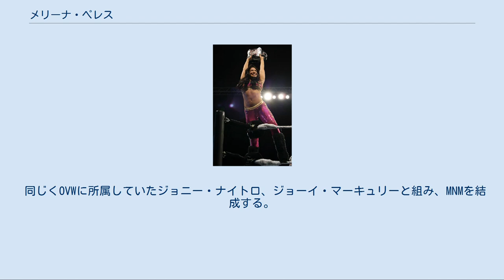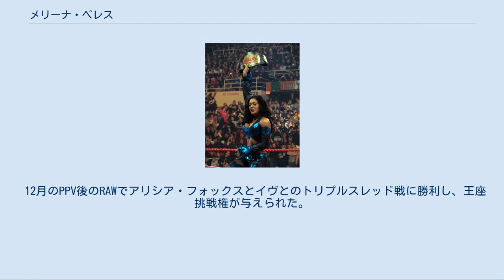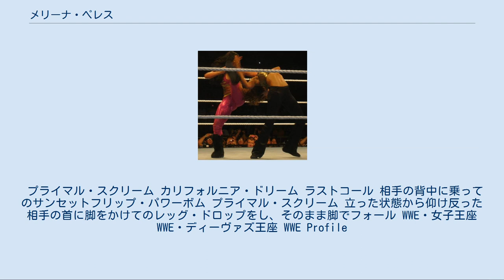メリーナ・ペレス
メリーナ・ペレス（Melina Nava Pérez、1979年3月9日 - ）はアメリカ合衆国の女子プロレスラー、ディーヴァ。
WWEのRAWに所属していた。
非常に体が軟らかく、両脚を180度開脚してサードロープ下からリングインするパフォーマンスが有名である。
 2002年に行われたタフイナフIIIで審査を経て25人の時点まで残るものの、最終選考には選ばれなかった。
 その後WWEと契約し、OVWに所属する。
 同じくOVWに所属していたジョニー・ナイトロ、ジョーイ・マーキュリーと組み、MNMを結成する。
 2005年にMNMとしてスマックダウンにデビューしてからは主にナイトロとマーキュリーのタッグ戦線のサポートとして活動する。
2006年のジャッジメント・デイでMNMがロンドン & ケンドリック組に負け、WWEタッグ王座を失い、さらにメリーナとナイトロはスマックダウンを解雇(アングル上)され、RAWへ移籍する。
 RAWへ移籍してからはシングルでの活動が多くなる。
2007年1月に女子王座の第一挑戦者となり、2月にはミッキー・ジェームスから王座を奪取に成功する。
4月24日にミッキーとビクトリアとのトリプルスレットマッチで一旦王座を奪われるもののミッキーと1対1で再試合を行い、王座に返り咲く。
 5月にはキャンディス・ミシェルと抗争を開始し、6月のヴェンジェンスで王座防衛に失敗する。
その後はベス・フェニックスと共にマリアやアシュリーなどと抗争する。
 2008年5月にはベス・フェニックスと抗争を開始し、ベビーターンするが、6月に骨折し、戦線離脱する。
11月にRAWに復帰し、復帰戦の6人ディーヴァタッグマッチを勝利で飾る。
復帰後は再びベス・フェニックスと抗争を繰り広げ、2009年のロイヤルランブルでベス･フェニックスに勝利し、3度目の女子王座戴冠を果たす。
4月のドラフトで王座を保持したままスマックダウンへ移籍する。
その後ミシェル・マクールと抗争を開始し、6月28日のザ・バッシュでミシェルに王座を奪われる。
その後もミシェルとの抗争は続き7月26日のナイト・オブ・チャンピオンズで再びマクールと王座を賭け勝負するが王座奪還とはならなかった。
10月12日にはディーバ・トレードでRAWへ移籍して、移籍直後にジリアンとのディーヴァズ王座戦に勝利した。
しかし12月末頃のハウスショーで負傷したため王座を返上し、以降欠場していたが2010年8月のRAWにて復帰。
そしてサマースラムではアリシア・フォックスを破り、ディーヴァズ王座を獲得した。
その後からスマックダウンの女子王者のレイ・クール（ミシェル・マクール & レイラ）と抗争する。
9月のナイト・オブ・チャンピオンズでミシェルとの王座統一戦で敗れ、王座から陥落する。
 12月のPPV後のRAWでアリシア・フォックスとイヴとのトリプルスレッド戦に勝利し、王座挑戦権が与えられた。
そしてナタリアがメリーナに握手をしに行くとメリーナがナタリアにビンタをかまし、ヒールターンした。
しかしメインの王座戦から遠のくと出番も減り、2011の8月に解雇となった。
 現在は女子団体のWSUなどのインディーを転戦。
 プライマル・スクリーム カリフォルニア・ドリーム ラストコール 相手の背中に乗ってのサンセットフリップ・パワーボム プライマル・スクリーム 立った状態から仰け反った相手の首に脚をかけてのレッグ・ドロップをし、そのまま脚でフォール WWE・女子王座 WWE・ディーヴァズ王座 WWE Profile